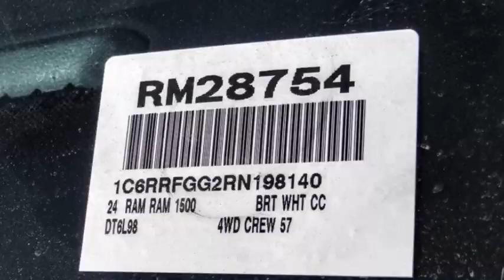2024 Ram 1500 VAN NUYS LOS ANGELES SAN FERNANDO VALENCIA CANOGA PARK RM28754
2024 Ram 1500 Tradesman 4x4 Crew Cab 5'7 Box

RUSSELL WESTBROOK CHRYSLER DODGE JEEP RAM PROUDLY SERVICING VAN NUYS, LOS ANGELES, SAN FERNANDO, VALENCIA, CANOGA PARK, & SURROUNDING SOUTHERN CALIFORNIA LOCATIONS. THIS WHITE 2024 Ram 1500 IS EQUIPPED WITH A 3.6L V6 24V VVT, AUTOMATIC TRANSMISSION, AND RECEIVES AN ESTIMATED 19 City/24 Hwy MPG. CONTACT RUSSELL WESTBROOK CHRYSLER DODGE JEEP RAM OF VAN NUYS TO SCHEDULE A TEST DRIVE AND TAKE THIS 2024 Ram 1500 HOME TODAY, OR VISIT OUR SHOWROOM CONVENIENTLY LOCATED AT 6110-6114 VAN NUYS BLVD VAN NUYS, CA 91401. STOCK #: RM28754 | 2024 Ram 1500 Tradesman 4x4 Crew Cab 5'7 Box POWER WINDOWS TRACTION CONTROL 2024 Ram 1500 Tradesman 4x4 Crew Cab 5'7 Box Van Nuys Chrysler Dodge Jeep Ram is driven and focused to ensure the highest customer satisfaction. A team above all, but above all a team. Price includes: $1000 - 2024 RAM National Stellantis Lease Loyalty Bonus Cash 28HRS. Exp. 11/30/2023 $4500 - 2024 RAM National Retail Consumer Cash (Type 1/B) 24CR1. Exp. 11/30/2023 STOCK #: RM28754 | VIN: 1C6RRFGG2RN198140 | 2024 Ram 1500 Tradesman 4x4 Crew Cab 5'7 Box POWER WINDOWS TRACTION CONTROL Van Nuys Chrysler Dodge Jeep Ram